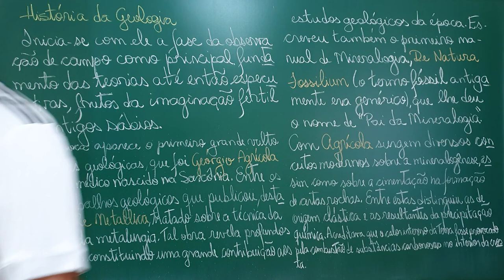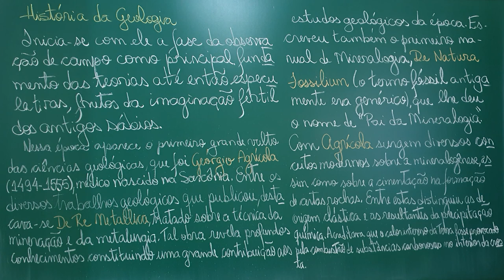Geologia Geral: Aula 16 (História da Geologia)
Agora nos dedicamos a história da Geologia.

Fontes:
- "Geologia Geral" por Viktor Leinz e Sérgio Estanislau do Amaral, Companhia Editora Nacional;
- "Geologia Geral" por José Henrique Popp, Livros Técnicos e Científicos Editora S.A;
- "Guia dos Minerais" por Walter Schumann, Disal Editora;
- "Gemas do Mundo" por Walter Schumann, Disal Editora;
- "Geologia do Brasil" por Setembrino Petri e Vicente José Fúlfaro, Edusp;
- "Fundamentos da Geologia" por Reed Wicander e James Monroe, Editora Cengage;
- "História da Geologia" por Gabriel Gohau, Publicações Europa-América;
- " Earth History and Palaeogeography" por Trond H Torsvik, Cambridge University Press.

Foto:
- Giórgio Agrícola

Apoio:
- Sonnora Audiovisual (@sonnoraaudiovisual)